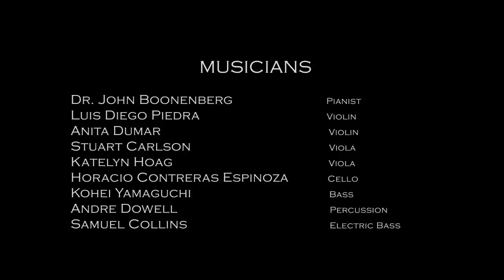Seven Last Words of the Unarmed by Joel Thompson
Michael Brown.          Trayvon Martin.            Oscar Grant.          Eric Garner.
Kenneth Chamberlain.             Amadou Diallo.                       John Crawford.
These African-American men–each killed by police or other authority figures–are the subjects of a powerful multi-movement choral work by Atlanta-based composer Joel Thompson titled “Seven Last Words of the Unarmed" followed by Glory from the motion picture "Selma" arr. by Eugene Rogers. The piece was premiered by the University of Michigan Men’s Glee Club in 2015 under the direction of Eugene Rogers, director of choirs and professor of conducting at the University of Michigan School of Music, Theatre & Dance. This is an excerpt of a documentary created in 2016 by Bob Berg and the Michigan Media. For the complete documentary and educational materials, please visit sevenlastwords.org